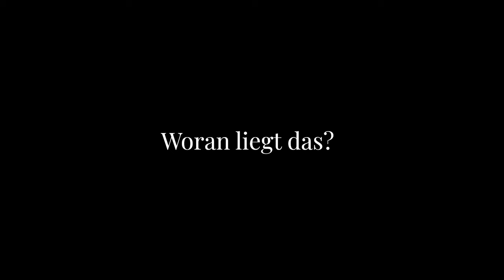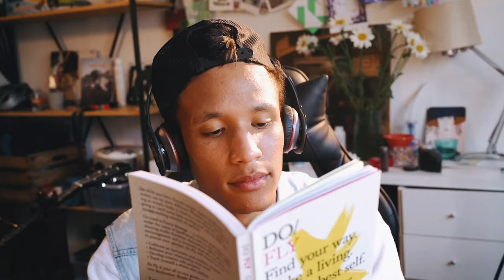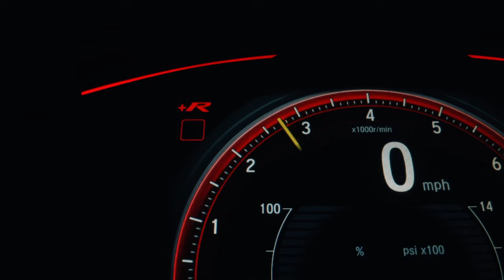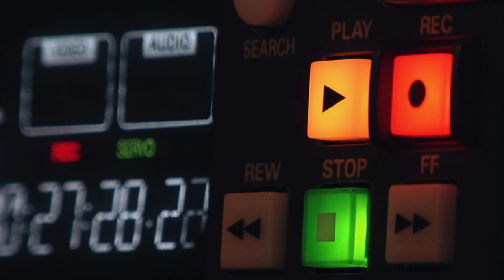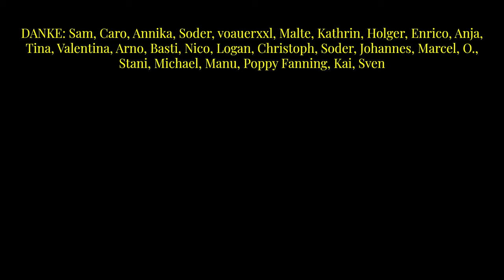Warum die moderne Welt für Hochsensible die Hölle ist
Hochsensible Menschen sind keine einheitliche Gruppe. Sie sind nicht mal mit einer richtigen Diagnose ausgestattet. Überempfindlichkeit oder Reizbarkeit ist einfach etwas, was bei ihnen dazu gehört. Was keine gute Nachricht für diejenigen ist, die in der modernen Welt klarkommen müssen.

Denn es ist laut und dreckig. Alles geht super schnell – und es wird gestritten und mit den Ellenbogen gestoßen. Hochsensibel zu sein, ist in dieser Zeit nicht leicht.

00:00 Hochsensibel sein
01:40 Lärm
03:34 Tempo der Neuzeit
04:56 Hass und Streit
06:36 Fehlendes Verständnis

Wer mehr Videos wie dieses hier sehen möchte, kann den Kanal durch Likes, Kommentare oder das Teilen der Videos unterstützen.